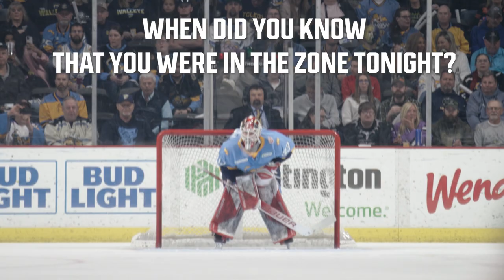Waiting in the Wings | Sebastian Cossa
Profiling Detroit Red Wings 15th overall selection in the 1st round of the 2021 NHL Draft, goaltender Sebastian Cossa.

Presented by Carhartt.